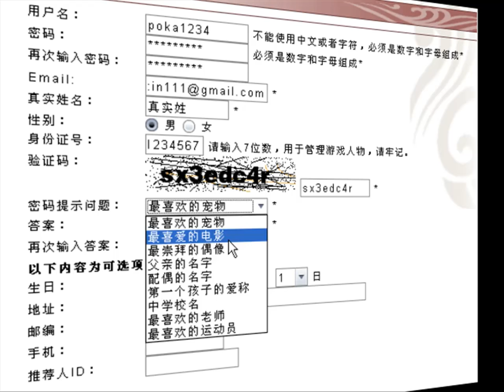[TUTORIAL]Rejestracja na YT2G !